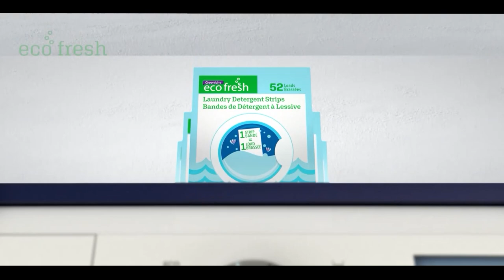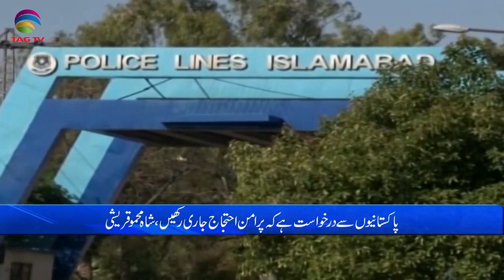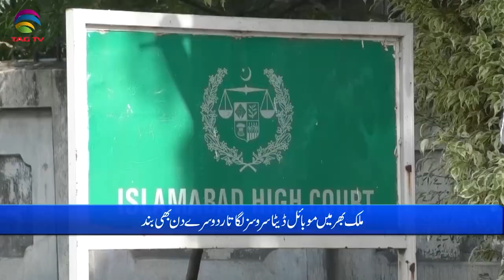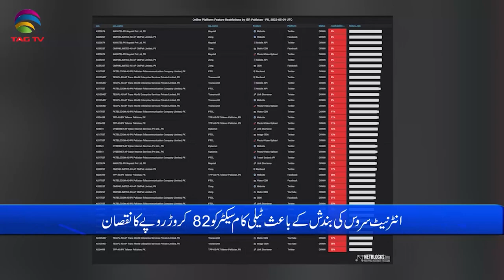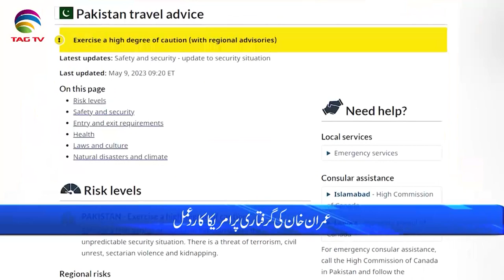Pakistan News Bulletin with Bushra khan -May 10, 2023